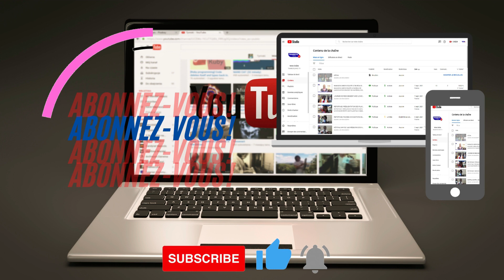EN EXCLUSIVITÉ: LES PREMIÈRES RÉACTIONS DU NOUVEAU MAIRE DE LA COMMUNE DE THIAROYE GARE M MBAYE SENE